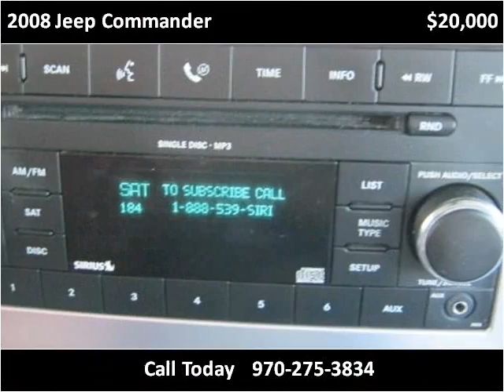2008 Jeep Commander Used Cars Montrose CO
This 2008 Jeep Commander is available from Turner Automotive.